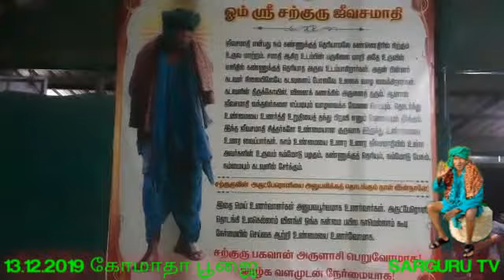SARGURU TV 13.12.2019 கோமாதா பூஜை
SARGURU PALANISAMIGAL JEEVASAMADHI KANALKANPATTI